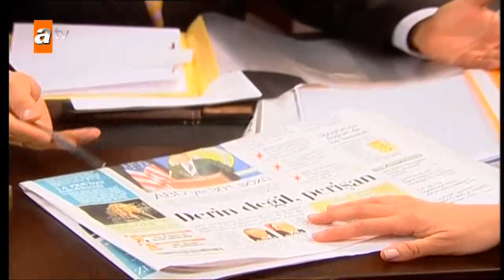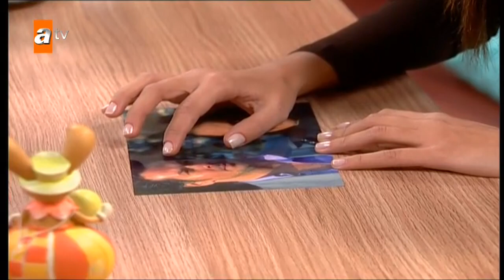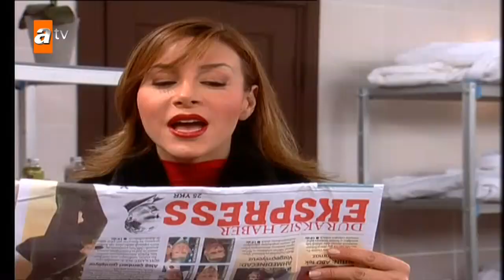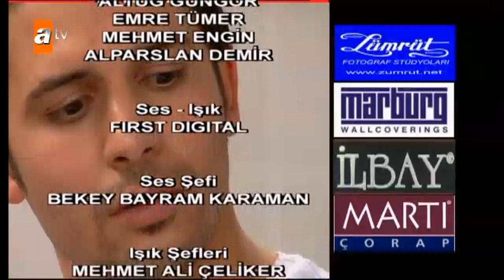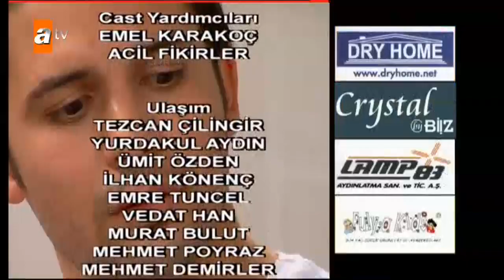Fırtınalı Aşk 11. Bölüm